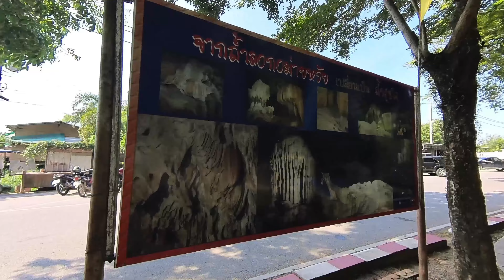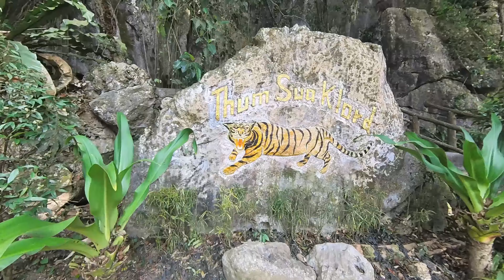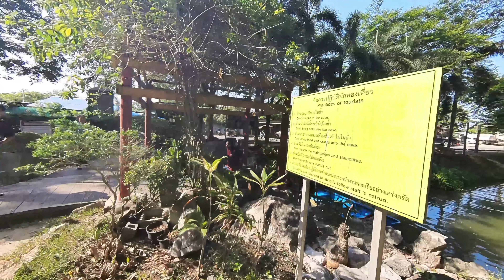Tham Nam Yen Cave Patthalung Thailand非常推介 part 2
Khao Chaison, Khao Chaison District, Phatthalung 93130, Thailand
8.30am-5.00pm